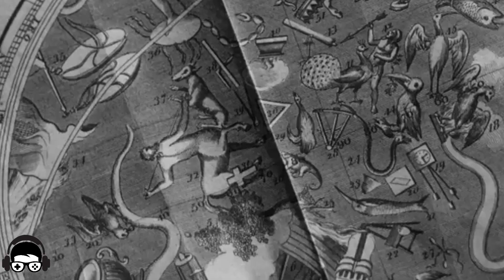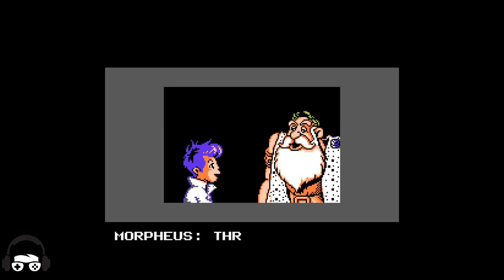Psyche 59 Little Nemo The Dream Master | Relaxtv3979